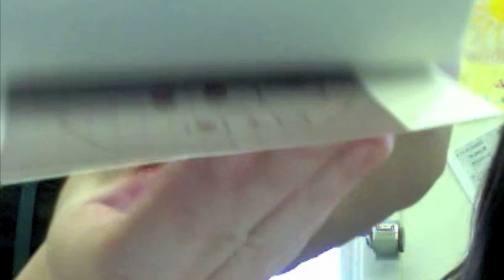Answer the Call - Lieutenant Hampton Gray - August 9, 1945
His plane in flames, a Canadian pilot presses through anti-aircraft fire to within fifty feet of a Japanese warship. The rest is history.

Classmates at Elmwood School in Ottawa are participating in an educational, pilot program with AnswerTheCall.ca to produce video podcasts about Canadian heroes. The history and civics students have artistic control to create the video portion of Nick Vandergragt's "Answer the Call" audio stories. The results are brilliant.

Creative Production: Kana Horibe, Grade 10 History, February 2010
Instructional Leader, Humanities: Jessica Grass, Elmwood School, Ottawa, Canada
Original Script: Nick Vandergragt, "Answer the Call"